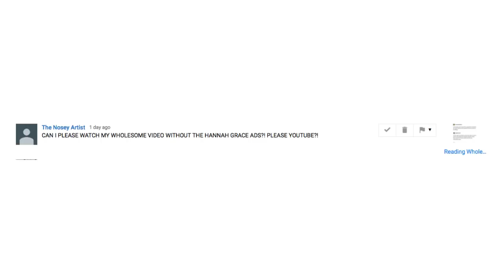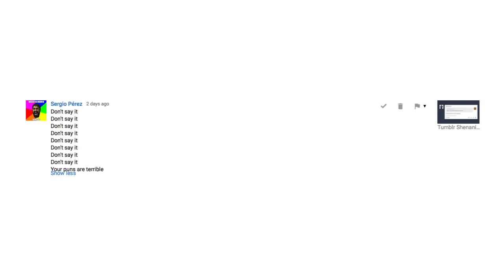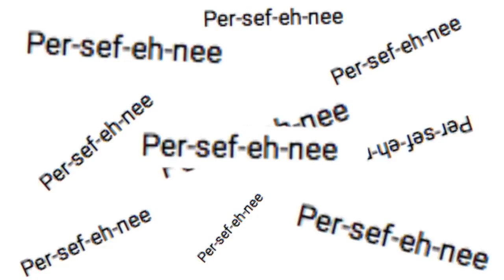Superb Pork Alternative Mash Youtube Comments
Read comments next time, ok?

Got Stuff You'd like to Send? Send it to:
P.M. Seymour